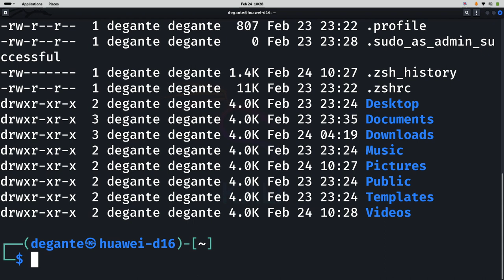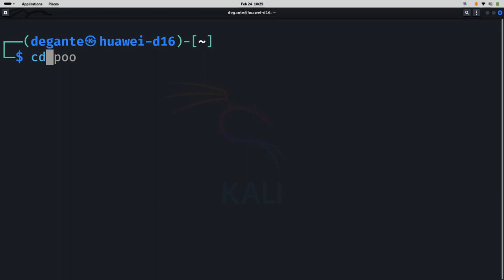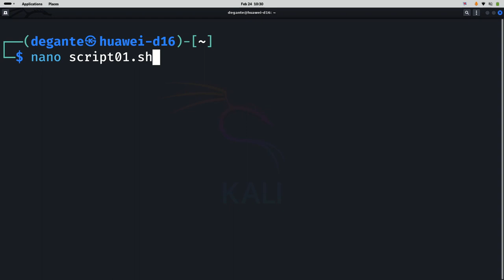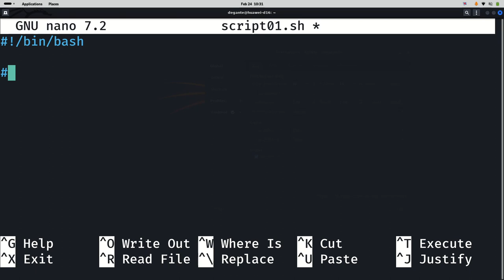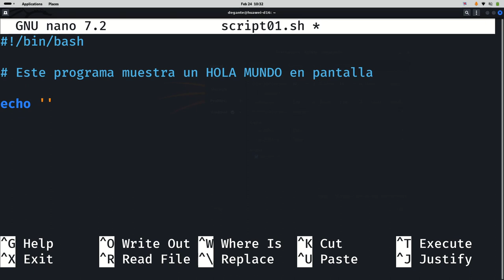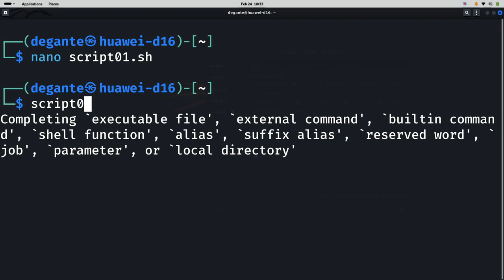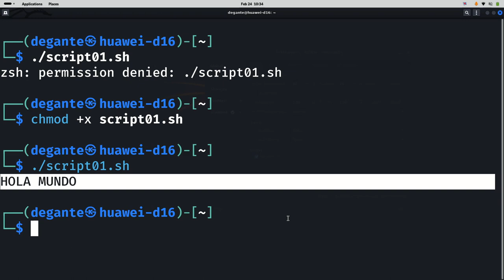shell scripting 01